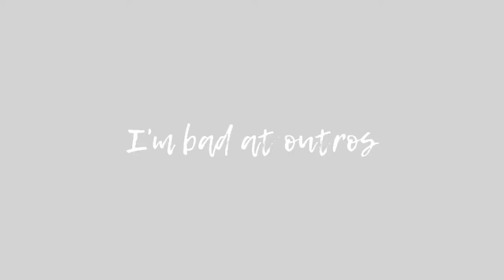GRWM WHILE I ANSWER YOUR QUESTIONS ABOUT COLLEGE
Let’s talk college
My name is Alaina. I’m a small town girl with big dreams. I’m very passionate about YouTube and I hope to make my channel grow!

Socials
Depop: alainafleming13
Poshmark: alainafleming

FAQs
What do you film on? G7x mark ii
Where are you going to college? Oswego State